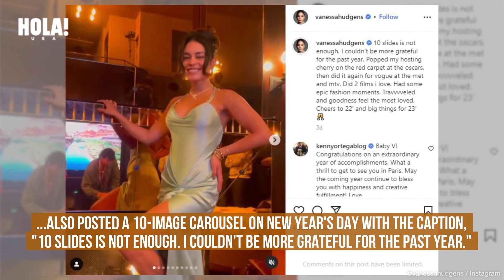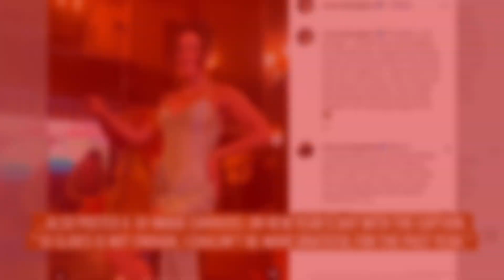Vanessa Hudgens puts her health first and reveals important New Year’s resolution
ABOUT HOLA!